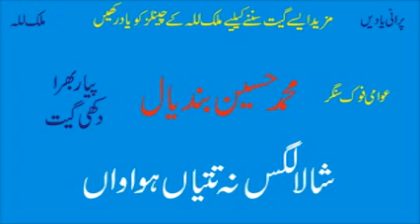Shallah Lagas Na Tatian Havavaan 2 | Muhammad Hussain Bandial | Best Punjabi Saraiki Audio Song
Shallah Lagas Na Tatian Havavaan
Latest Punjabi Song Of Muhammad Hussain Bandial
Bandial Production